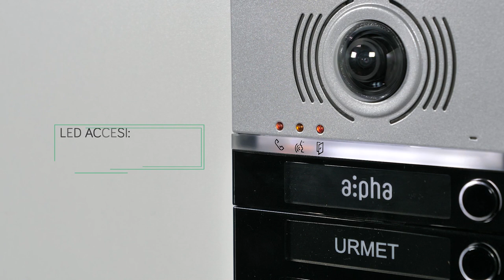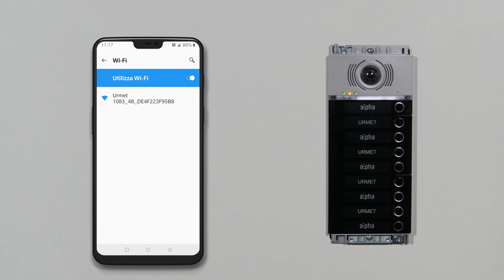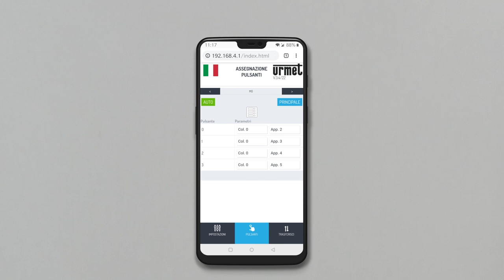Urmet Alpha - Come programmare la pulsantiera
Alpha è la nuova pulsantiera videocitofonica di Urmet, rivoluzionaria per design e funzionalità. In questo tutorial vedrai come è facile programmare la pulsantiera Alpha, utilizzando i tasti della pulsantiera o dal tuo smartphone.

Alpha: la più sottile al mondo nella versione da appoggio parete, tra le pulsantiere modulari. Livello di resistenza certificato IP55 e IK08. Telecamera grandangolare.